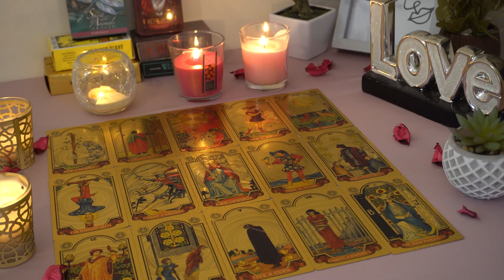ARIES💘 They Are About to Make a Move. Are You Ready? Aries Love Reading